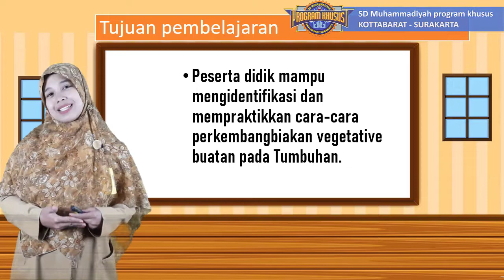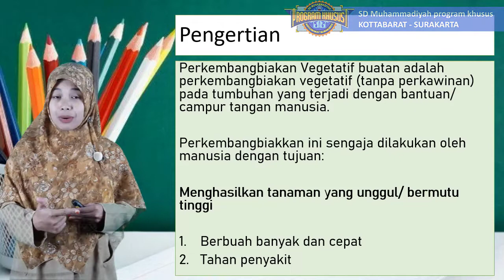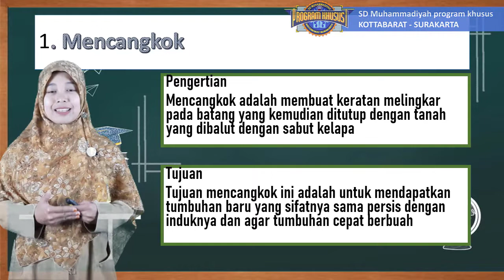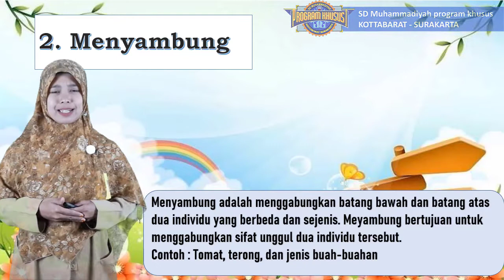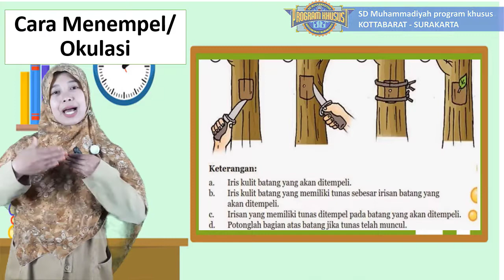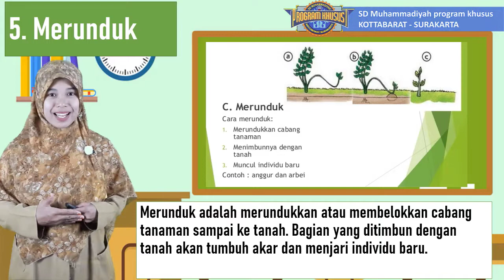IPA - Perkembangbiakan Vegetatif Buatan Pada Tumbuhan (Kelas 6) - Ustazah Retno